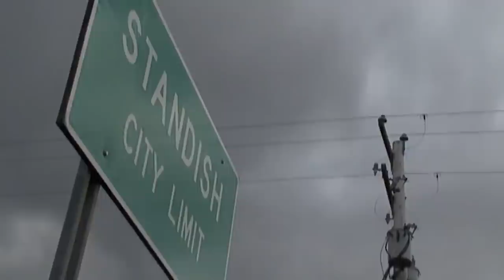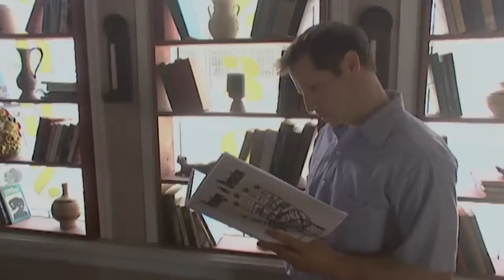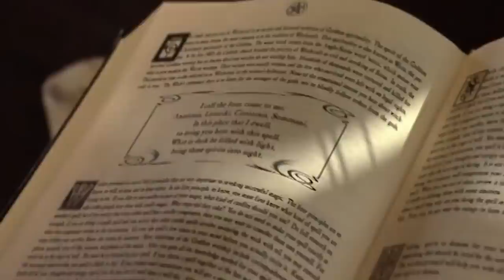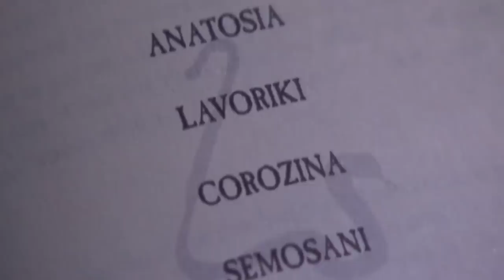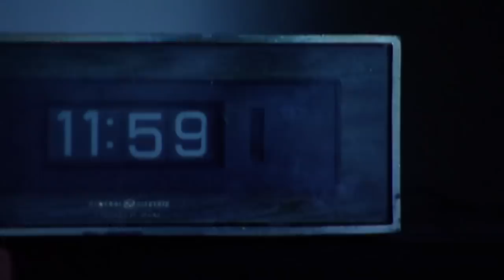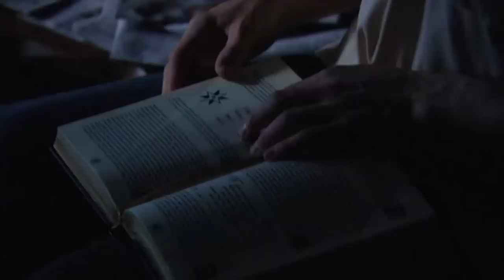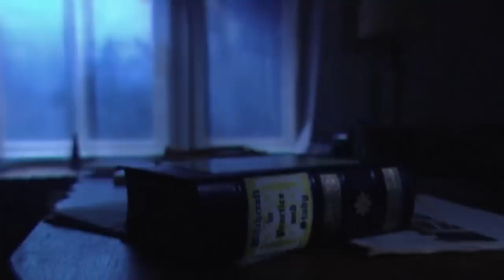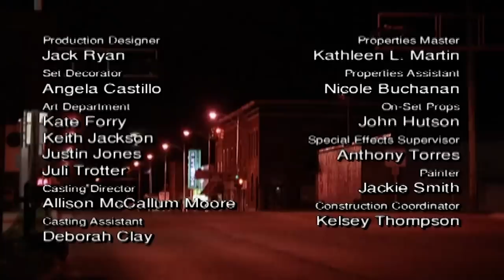The Unleashed| FULL EPISODE! | S3EP4| A Haunting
In 1974, Randy Ervin moves into the house in Standish, Michigan which his father has been renovating. His father discovers some Indian burials in the basement. They are recommended to be buried again and they did. Randy's growing interest in the paranormal forces him to buy a book about witchcraft. He tries it but nothing happens. Little did he know that he has unleashed some malevolent spirits...

Season 3, Episode 4 'The Unleashed'.